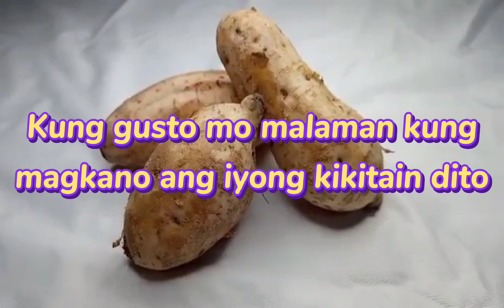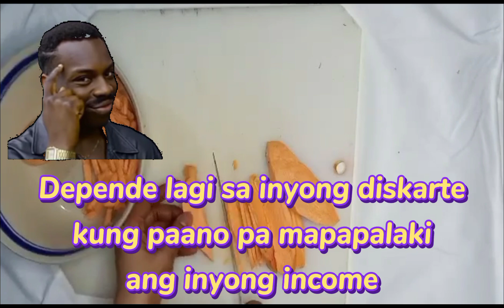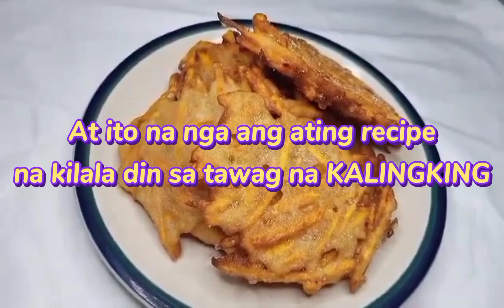PATOK NA PATOK NA NEGOSYO 2021 | SA KAMOTE TIYAK KIKITA KA NG MALAKI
KAMOTE RECIPE / "KALINGKING" PATOK NA NEGOSYO NGAYONG 2021

Magluluto din tayo ng mga patok pang negosyo recipe at mga negosyong patok ngayong 2021.  Isa na dyan meryendang pinoy recipe o kaya yung mga meryendang swak sa budget

Magtuturo din tayo ng mga negosyo sa maliit na puhunan lamang. Akalain mo yun? Maliit na negosyo pero malaki ang kita. Gagawin natin every video in a fun way lage syempre, para di naman kayo mabored.

Wag kalimutang magsubscribe sa channel ko ha? Love you all!!!

Credits

For my editing tool app which includes sound effects
CapCut - available on google playstore

Add tags
Negosyo recipe
Negosyo
Negosyong patok
Negosyong tips
Negosyo Philippines
Negosyo Ideas
Lutong bahay
Lutong pinoy
Lutong ulam
Lutong manok
Lutong tinapay
Magluto
Magluto ng ulam
Magluto ng adobong manok
Magluto ng sago
Paano gumawa ng maja blanca
Magluto ng spaghetti
Magluto ng pancit
Magluto ng tinolang manok
Magluto ng biko
Magluto ng bukayo
Magluto ng tahong
Cookies recipe
Cookies swirl c
Cooking
Cooking food recipe
Cooking videos
Cooking toys
Cooking recipes
Cookie monster
Cookie swirl c roblox
Paano magluto ng adobong manok
Paano magluto ng sopas
Paano magluto ng chopsuey
Paano magluto ng chicken curry
Paano magluto ng spaghetti
Paano magluto ng adobong baboy
Paano magluto ng tinolang manok
Paano magluto ng sinigang na baboy
Paano magluto ng adobong pusit
Paano magluto ng lugaw
How to vlog food
How to cooking vlog tagalog
How to make ice cream at home
How to cook adobong manok
How to cook chicken curry
How to cook chopsuey
How to cook carbonara
How to cook sinigang na baboy
How to cook adobong baboy
How to cook adobong pusit
How to cook beef steak
Paano lutuin ang sago
Paano lutuin ang tikoy
Paano lutuin ang tahong
Paano lutuin ang balot
Paano lutuin ang adobong manok
Paano lutuin ang chopsuey
Paano lutuin ang puso ng saging
Paano lutuin ang pusit
Paano lutuin ang chicken curry
Paano lutuin ang monggo
Paano magnegosyo ng bigas
Paano magnegosyo ng baboy
Paano magnegosyo ng isda
Paano magnegosyo online
Paano magnegosyo sa maliit na puhunan
Paano magnegosyo ng saging
Patok pang negosyo recipe
Patok na negosyo ngayong summer
Patok na merienda pang negosyo
Patok pang negosyo
Patok na pang negosyo
Patok na pang negosyo ngayong pasko
Patok ngayong pasko
Pasko merienda recipe
Pasko noche buena
Patok na negosyo ngayong pasko
Noche buena recipe
Noche buena
Patok na patok ngayong pasko
Ulam pinoy recipe budget meal
Ulam recipe
Ulam recipe panlasang pinoy
Ulam na may sabaw
Ulam ideas
Ulam pinoy
Ulam na swak sa budget
Ulam for dinner
Ulam for lunch
Ulam for breakfast
Meryendang pinoy recipe
Meryenda swak sa budget
Meryenda
Meryendang pinoy
Merienda recipe
Meryendang pinoy recipe mura
Meryendang pinoy pang negosyo
Meryenda negosyo
Business ideas
Business
Business plan
Business food pinoy
Business recipe
Business ideas for teenagers
Businessman
Trending negosyo recipe 2021
Trending negosyo recipe 2022
Trending negosyo recipe
Piso negosyo recipe
Piso pisong negosyo
Piso negosyo
Maliit na puhunan pero malaki ang kita
Maliit na puhunan business
Maliit na negosyo malaki ang kita
Maliit na puhunan recipe
Maliit na bagay
Maliit na hipon recipe
Maliit na puhunan para sa negosyo